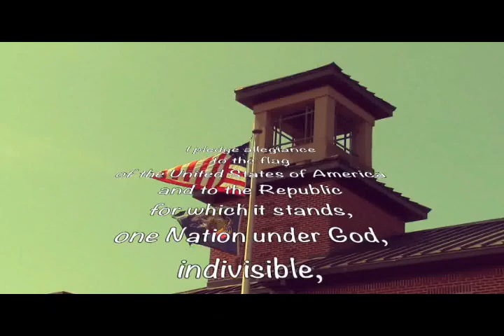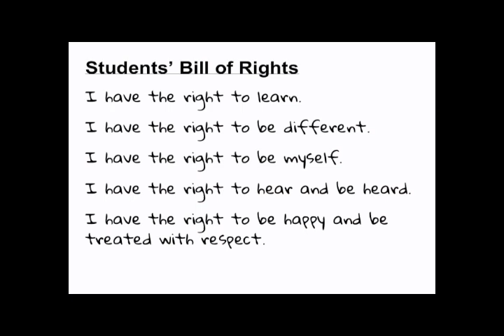EMN: Thursday, December 8, 2022